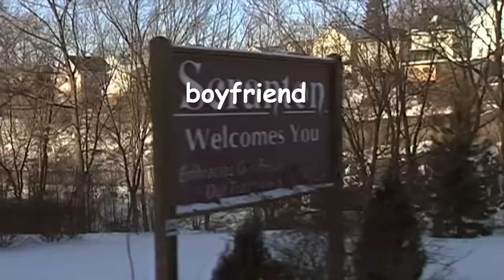Dunkey Kong Racing | Girlfriend Dunkview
I am the real human girlfriend from Girlfriend Reviews.